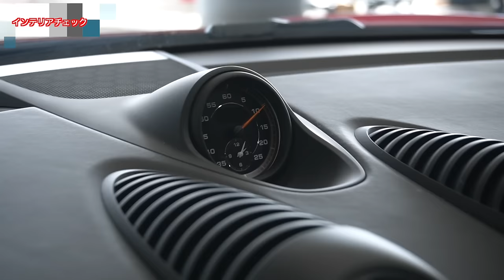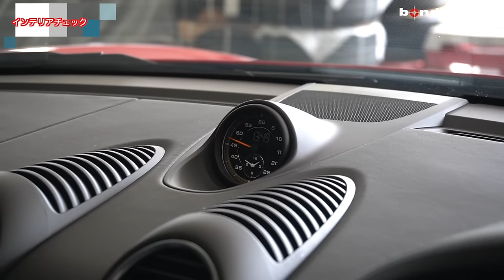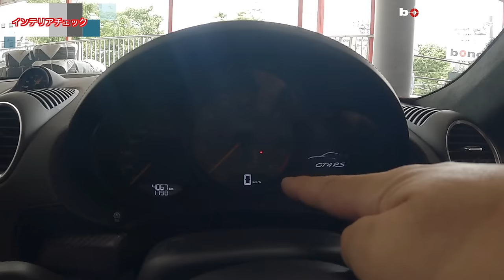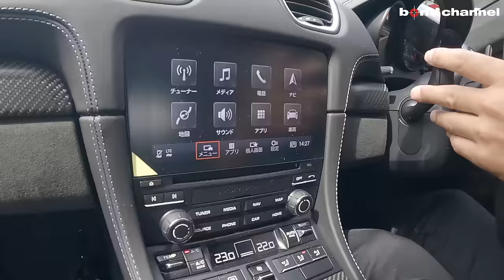【鬼レスポンスの最強NAエンジン！】ポルシェ718ケイマンGT4RS！【bond cars Urawa】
00:00 オープニング
02:40 エクステリア紹介
06:56 インテリア紹介
10:43 Fトランク紹介
11:28 Rトランク紹介
11:35 エンジンスペック紹介
13:00 灯火類紹介
13:39 排気音紹介
14:05 試乗
29:07 エンディング

グレード
型式 -982L40-
ハンドル 右
カラー ガーズレッド
保証 あり〈メーカー保証継承〉
修復歴 なし

ポルシェは718ケイマンを「2025年までに完全EV化する」と正式に発表しているのでこの「GT4 RS」は、その内燃機関モデルとしては最終進化形となるでしょう。
そんな718ケイマンGT4 RSで最もホットなポイントは、なんといってもエンジンに911 GT3由来の4リッター水平対向自然吸気（NA）エンジンが搭載されたことでしょう。これまで718ケイマンGT4には、同じ4リッターのNAユニットでも「911カレラ」由来のものが搭載されていました。
911 GT3由来となる718ケイマンGT4 RSのユニットは、ボア×ストロークこそφ102×81.5mmと、既存のGT4ユニットの内径および行程と変わりませんが、圧縮比は13.3まで引き上げられており、その最高出力は500PS/8400rpm、最大トルクは450N・m/6750rpmと、GT4（PDK仕様）と比べてそれぞれ80PS、20N・mも高められています。ちなみに911 GT3の最高出力510PS/8400rpm、最大トルクは470N・m/6100rpmです。
官能的なミッドシップポルシェをこの機会に是非！！

ポルシェ『718ケイマン』の頂点、「GT4 RS」をさらに速く…純正オプション「マンタイ」を米国設定

〒338-0823
埼玉県さいたま市桜区栄和4-1-1
AM10:00 ~ PM8:00
担当：月村